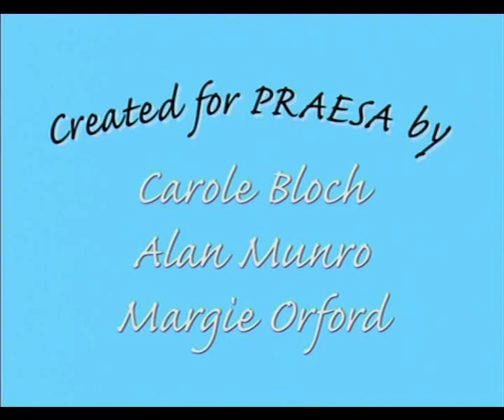Building Story Bridges to Literacy Chapter 1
This is an animated video the significance of stories for children's literacy learning as they bridge from oral to written language. The video gives the viewer experiences and insights into how a little girl and her brothers who live in a rural 'print scarce' setting explore print and stories as part of their everyday lives.

Created for PRAESA by: Carole Bloch, Alan Munro, Margie Orford